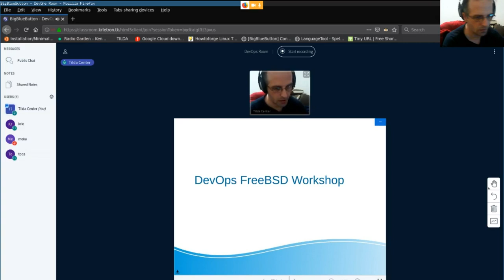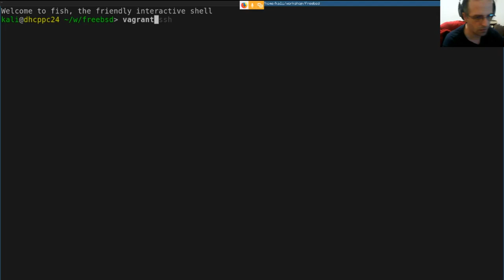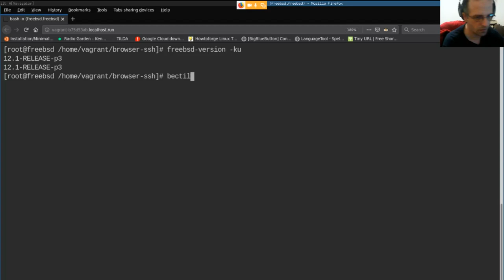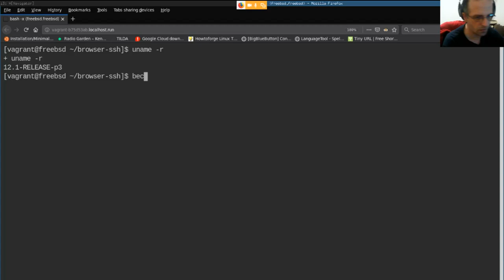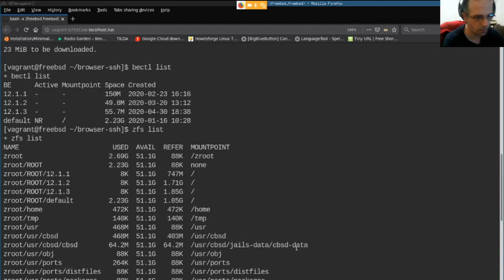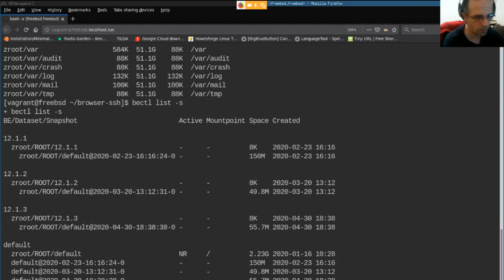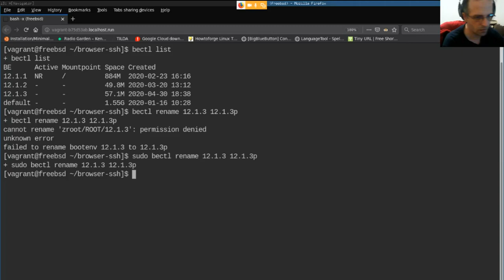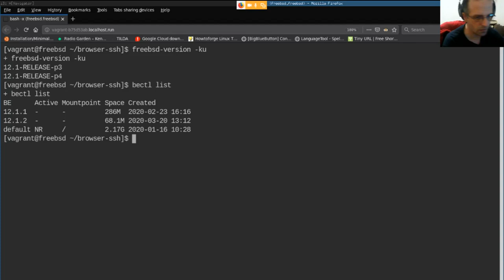DevOps Workshop 02: Upgrade FreeBSD-a sa Boot Environment-om